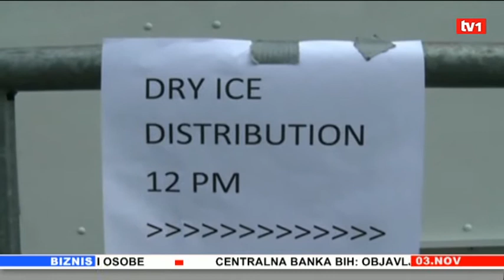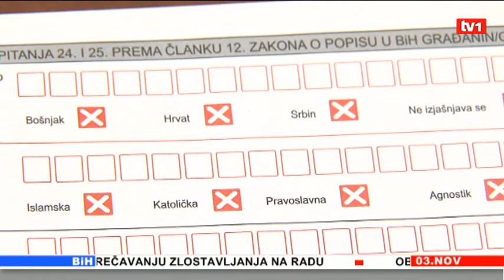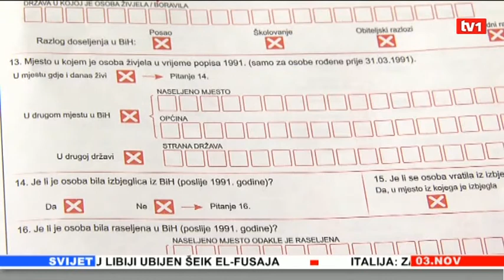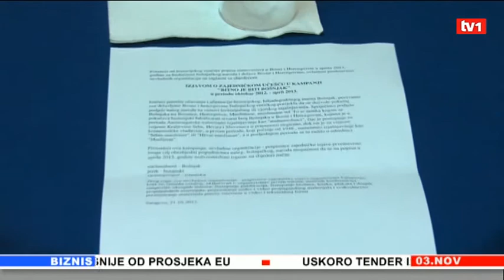Vijesti u 17 03.11.2012.